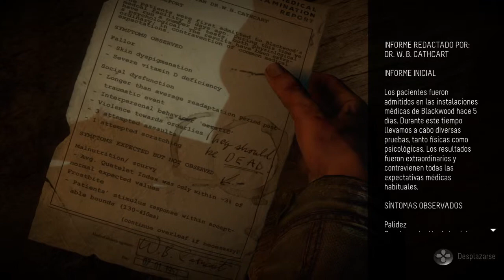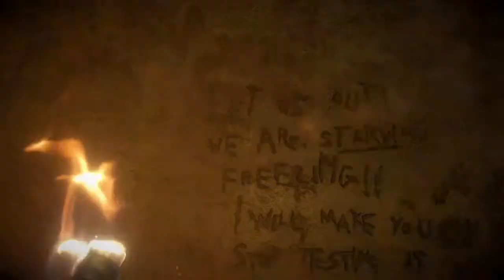Until Dawn™_20150928230949